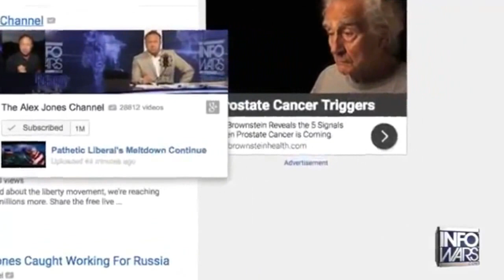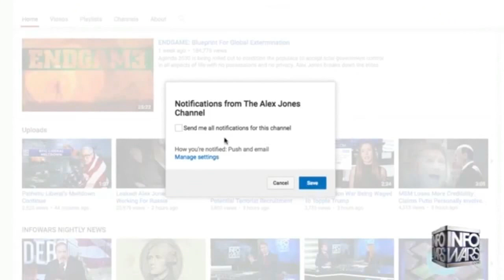[INFOWARS] ALEX JONES: "UN-CENSORS YOUTUBE PUTTING YOU BACK IN YOUTUBE VIDEOS"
Follow for daily youtube video headlines!

Also get your free; {checklist...